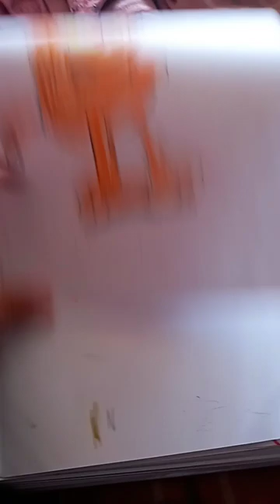León Garfield parte 2